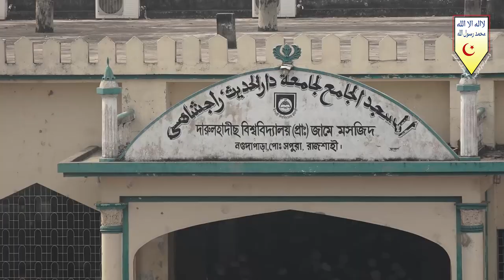ফেরেশতাদের প্রতি ঈমান ও তার ফলাফল┇ferestader proti emaner folafol┇Dr Muhammad Asadullah Al-Galib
জুম'আর খুৎবা
আলোচক : প্রফেসর ড. মুহাম্মাদ আসাদুল্লাহ আল-গালিব
বিষয় : ফেরেশতাদের প্রতি ঈমান ও তার ফলাফল
স্থান : দারুল হাদীছ বিশ্ববিদ্যালয় প্রা. জামে মসজিদ, রাজশাহী।

      🌿সবার সহযোগিতাকে🌿
       🌴সাদাকায়ে জারিয়া🌴
      🍀হিসেবে কবুল করুন🍀
                🌺আমিন🌺